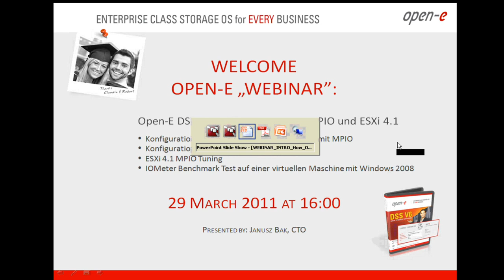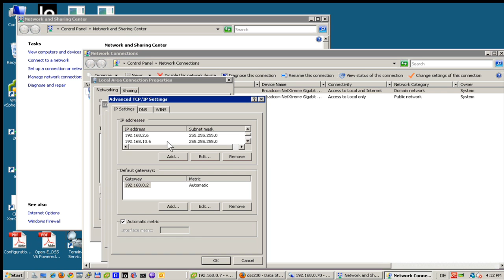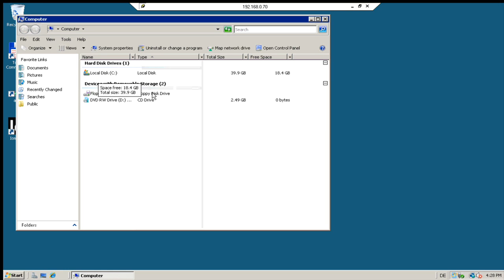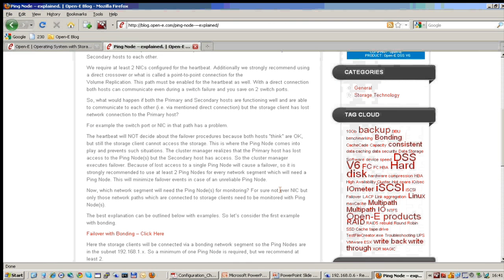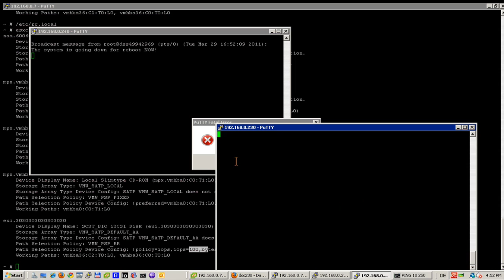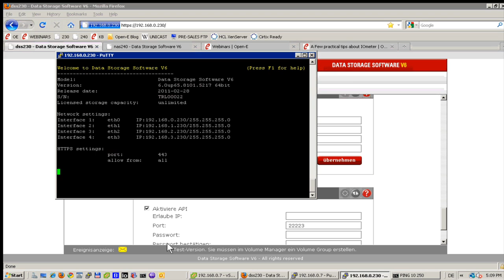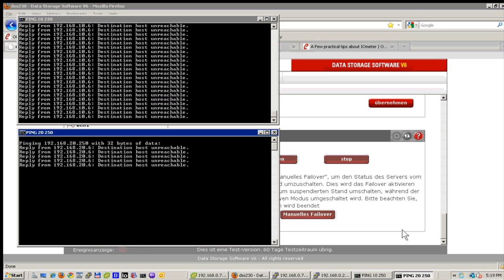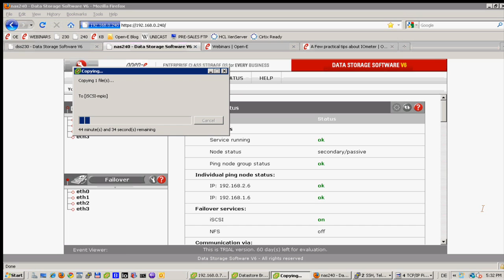DSS V6 iSCSI Failover mit Multipath und ESXi 4.1 (Deutsch)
Schwerpunktthemen für dieses einstündige Online-Training:

- Konfiguration von Open-E DSS V6 iSCSI-Failover für MPIO
- Konfiguration von MPIO mit ESXi 4.1
- Einstellen von MPIO für ESXi 4.1
- MPIO-IOMeter Benchmark Test unter Nutzung der virtuellen Umgebung von Windows 2008